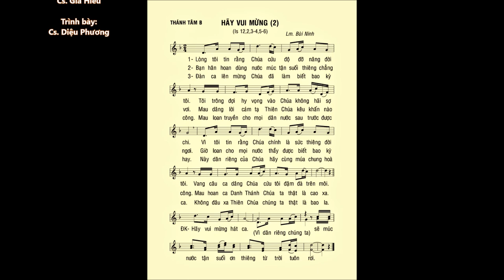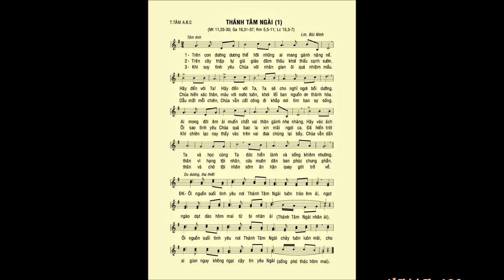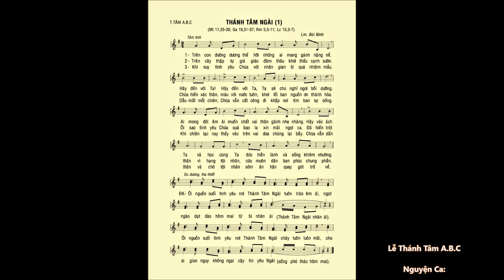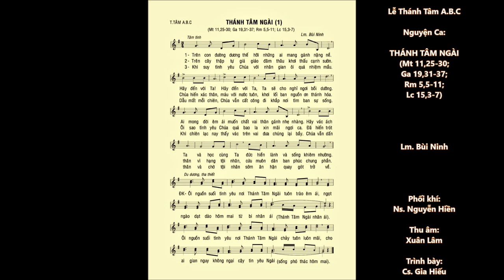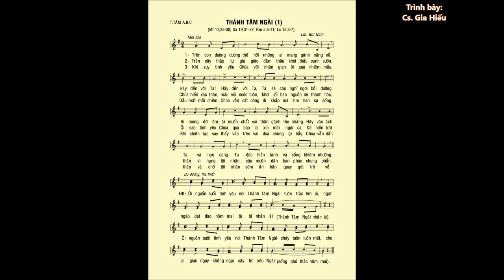THÁNH TÂM CHÚA B – Đáp Ca & Ca Hiệp Lễ – Cs. Diệu Phương & Cs. Gia Hiếu